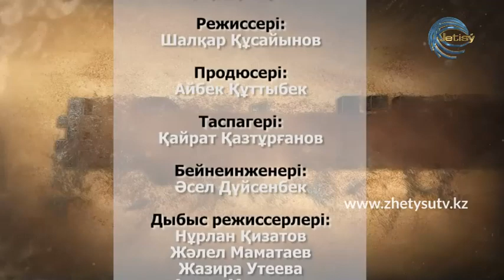Қателік - Бақытжан Бұқарбай. Қазақта функционалды тіл жоқ.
*2000 жылдары қазақ той жарыспен айналысты. Қарапайым халыққа дейін жетті. Шалқыды.

*Тоқ адамның ұйқысы келеді. Тоқ халықтың да ұйқысы келеді.

*АҚШта мәдениет министрлігі жоқ, есесіне мәдениеті әлемді жаулап отыр. Бізде министрлік бар да мәдениет жоқ.

*Қаламгерлер мемлекеттен ақша алып кітабын басатын болса, сол жерде әдебиеттің өлгені, қазақ тілінің өлгені.

*Біздің әдебиетті қолдау жүйесі Совет заманынан бері өзгерген жоқ.

*Қазақта функционалды тіл жоқ.